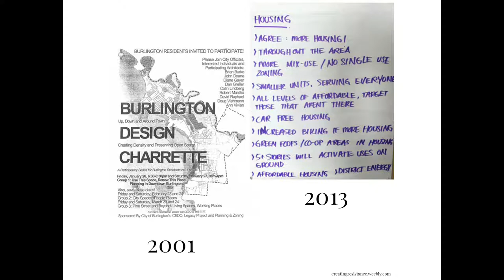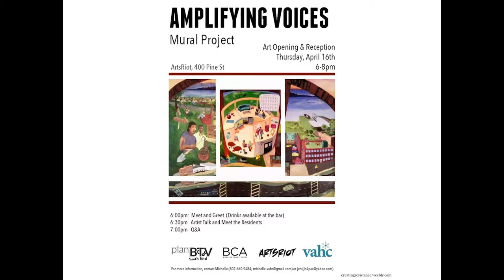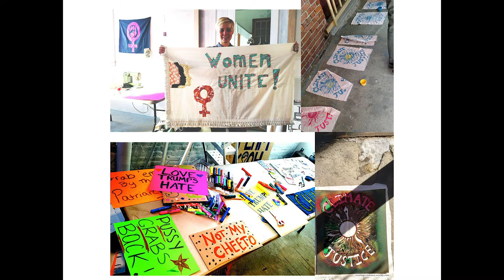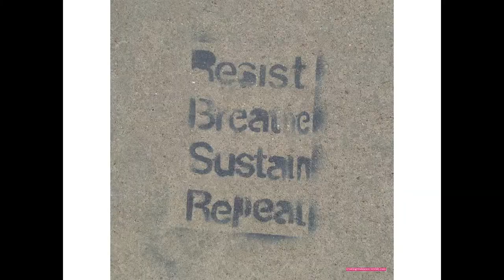jen berger: Community Engagement - The Art of Creating Resistance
jen berger is an interdisciplinary, socially engaged artist and educator based in Burlington, VT. She uses painting, printmaking, and performance for education and dialogue around social issues that affect us all.